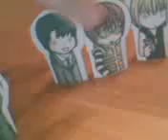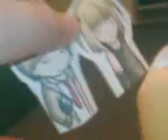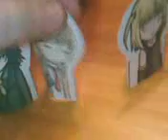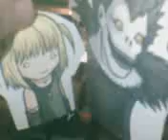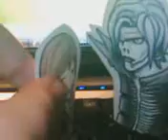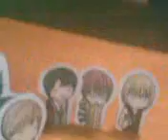Death Note Finger Puppets.. VOLUME 3. O:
Light and Misa go visit the Shinigami King which is Ryuk and Rem.